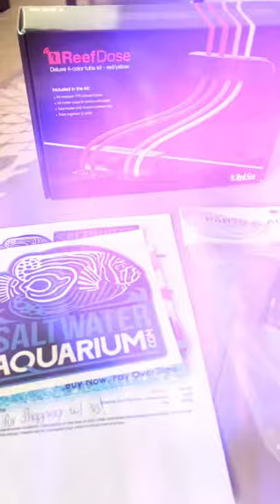Reef tank gets some dope dosing tubes! 🔥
💖 ♥️ 🧡 💛 Digging this RedSea dosing tube kit from @saltwateraquariumdotcom for my reef tank! 🔥
Follow @reefstache for more original content 👊🤙😎